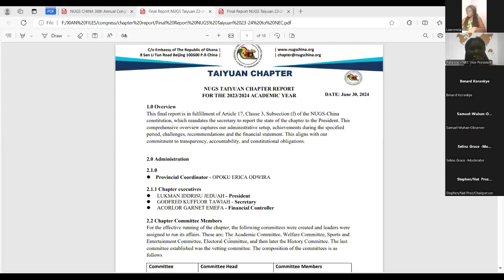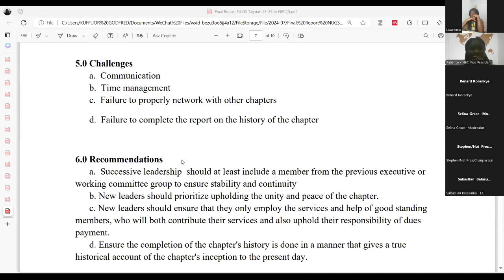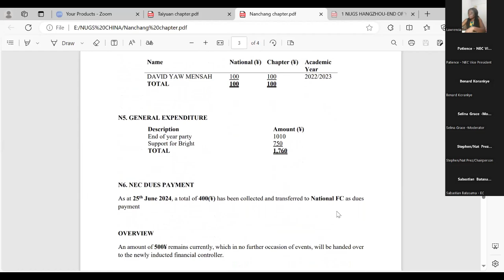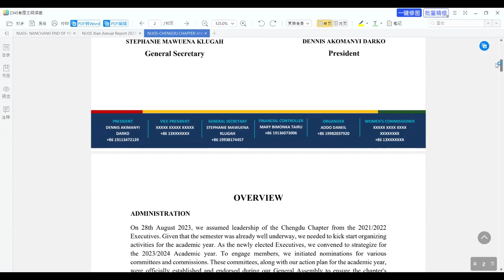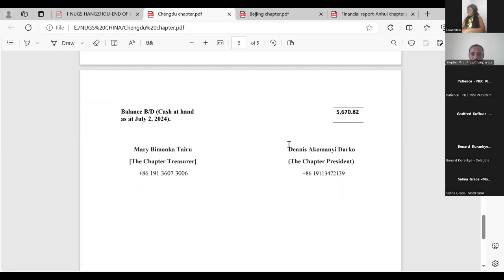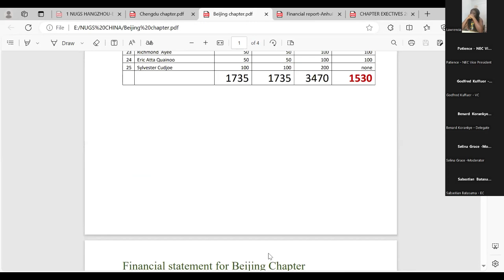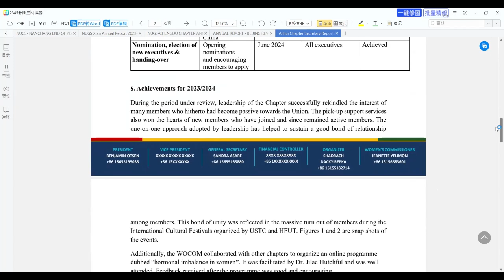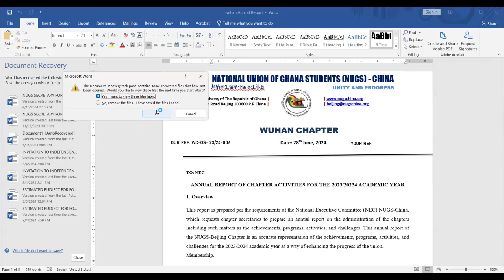NUGS-CHINA 36TH ANNUAL DELEGATES' CONGRESS 2024 DAY 1 - AFTERNOON SESSION (4/7/2024) PT 2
Reading of Chapter Reports